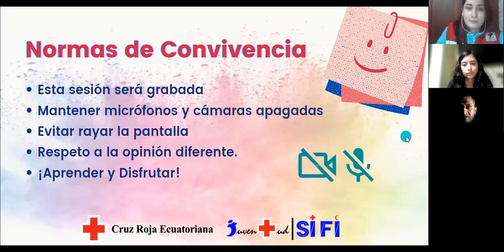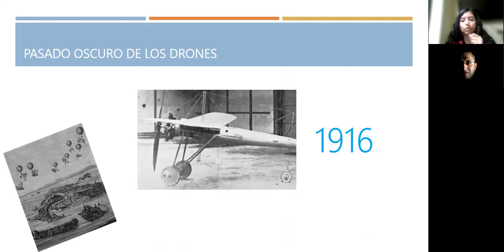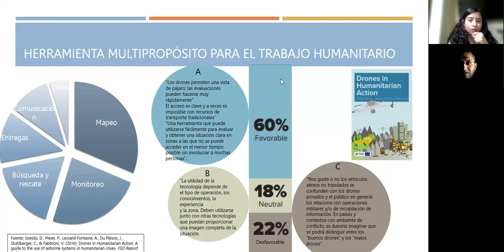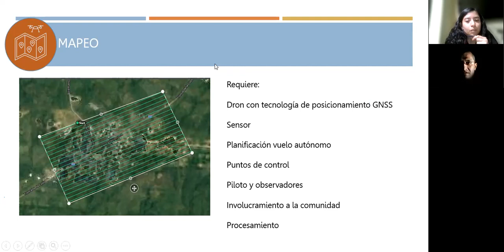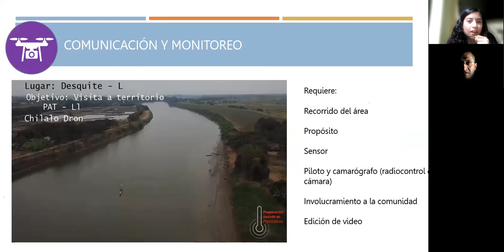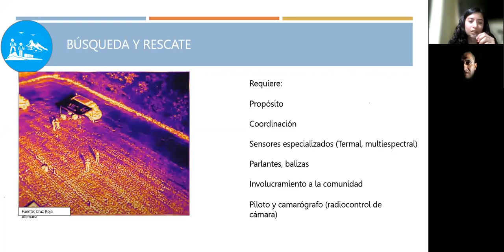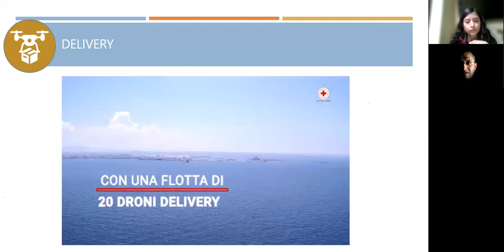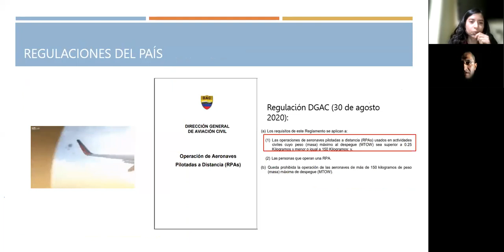Tecnología Dron en el accionar humanitario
En esta ocasión María Fernanda Ayala nos habla sobre la importancia de la utilización de los drones como una herramienta que facilita las acciones humanitarias.